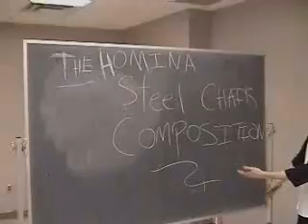Steel Chair Solo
Benya